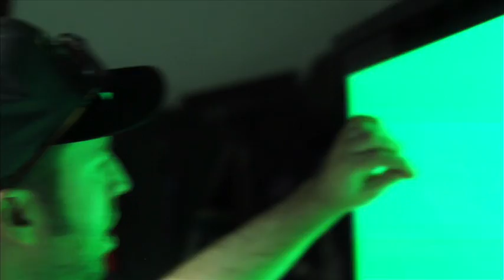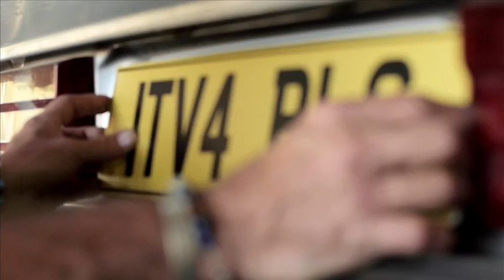Idents | The Making Of | ITV4 | ITV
Watch this film to find out more about how we made these idents with our fans.  Then watch the actual idents.